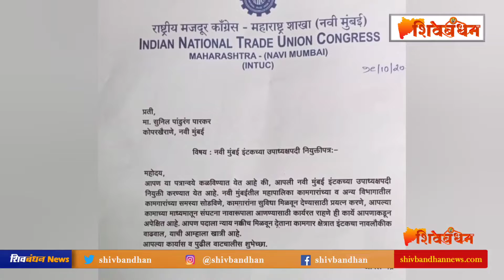सुनिलजी पारकर यांची नवी मुंबई काँग्रेस इंटक जिल्हा उपाध्यक्ष पदी नियुक्ती